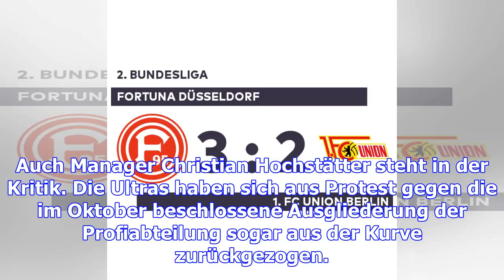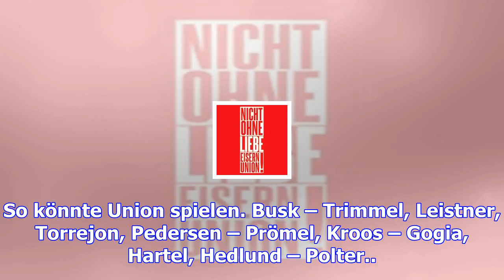1. fc union berlin: bloß nicht aufregen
1. fc union berlin: bloß nicht aufregen
Es gab schon ruhigere Wochen beim 1. FC Union Berlin. Nach dem enttäuschenden 3:3 gegen Darmstadt 98...